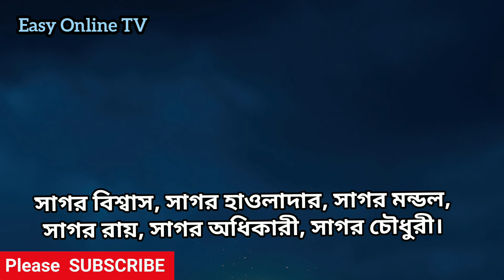সাগর নামের অর্থ কি? | Sagar name meanings | Sagar namer ortho ki? | Easy Online TV